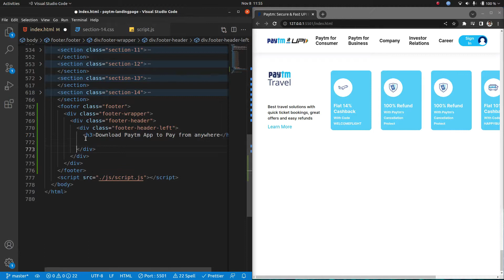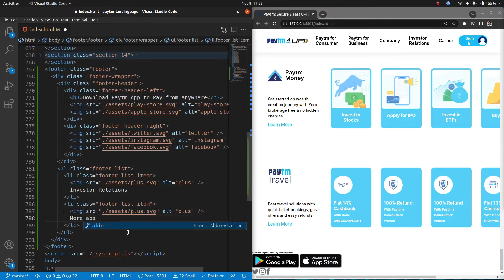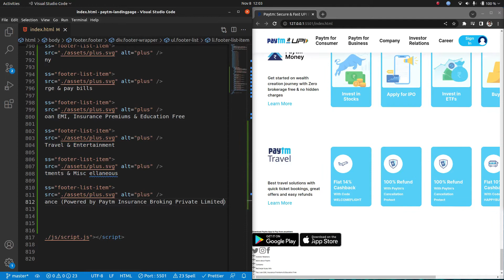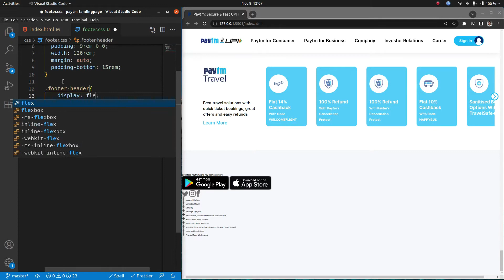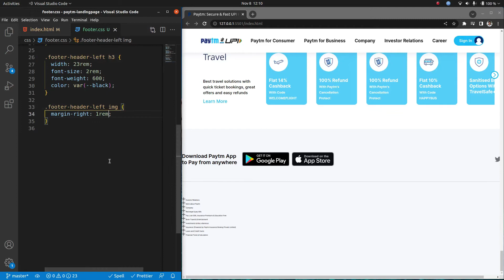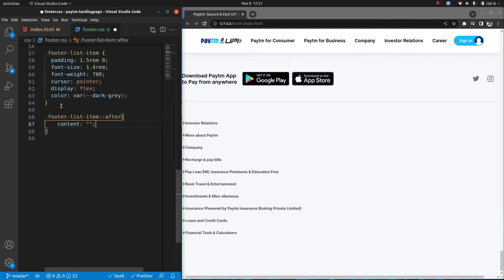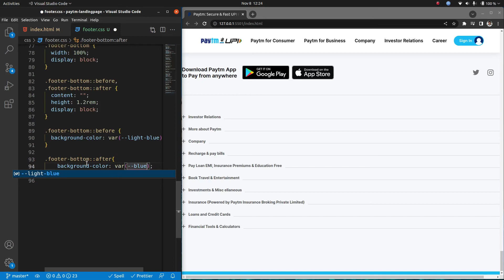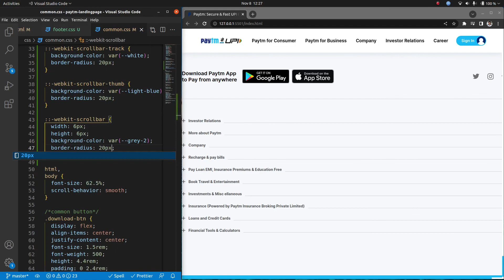How To Make Paytm Landing Page Clone Using HTML CSS and JavaScript | Part-15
In this video, I have created a Paytm landing page clone using pure HTML CSS and JavaScript.